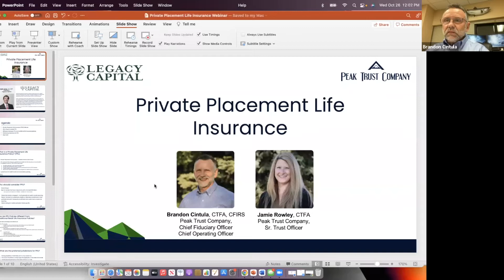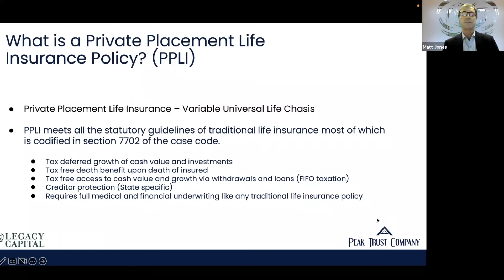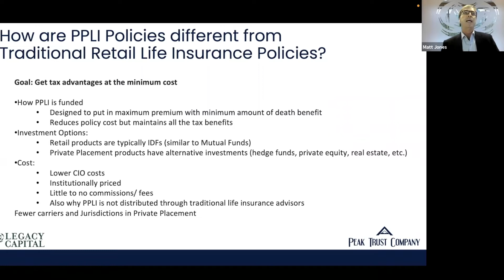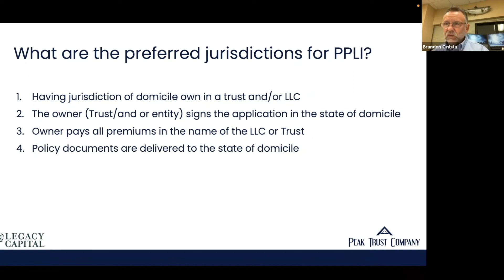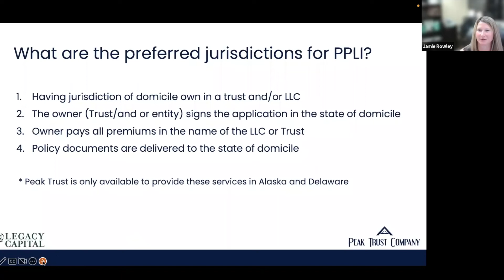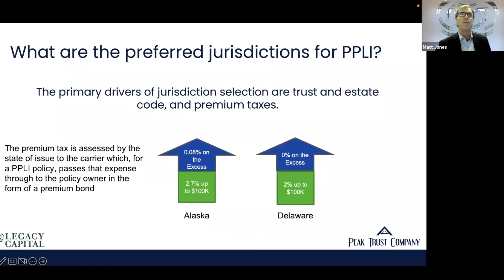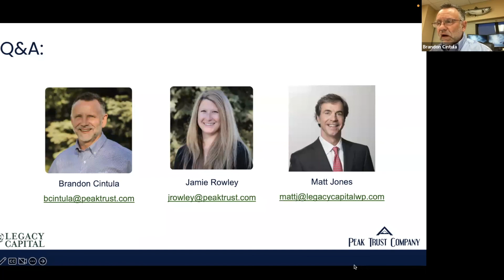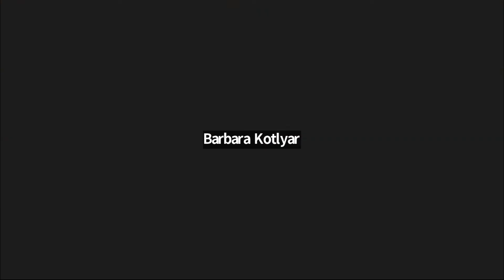Private Placement Life Insurance Webinar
If you have heard of Private Placement Life Insurance, and want to learn more about how it can benefit your clients, this is the presentation for you. This webinar discusses:

- How Private Placement Life Insurance works, and how it’s different from a traditional insurance policy
- Who can benefit with client examples
- Key tax considerations
- The do’s and don’ts of PPLI structure and requirements
- Discussion of the best PPLI jurisdictions
- Emerging trends and planning opportunities